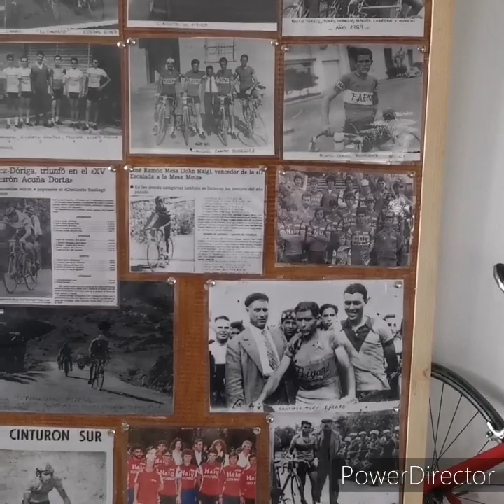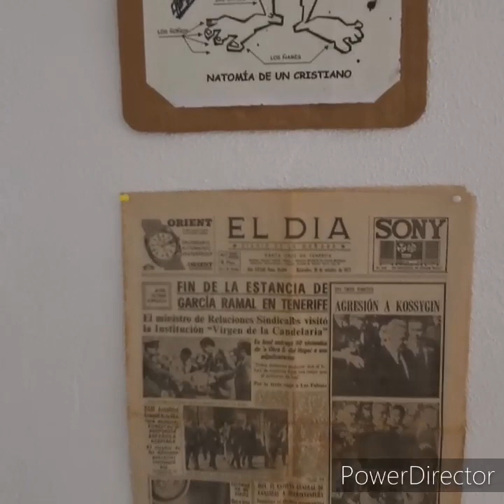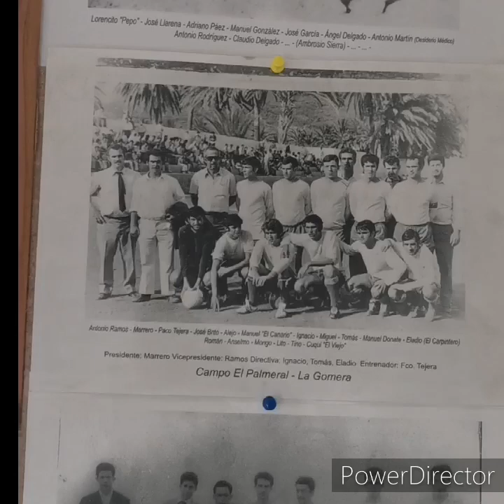exposicion de bicicletas y fotos antiguas, días de Canarias San Miguel de Abona